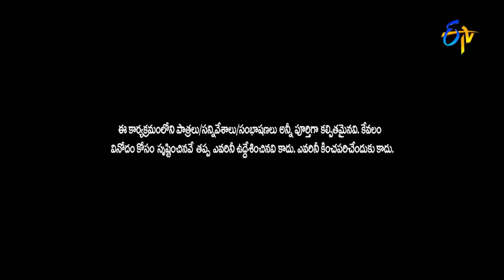Chammak Chandra Top 5 Skits | Extra Jabardasth | 6th March 2024 | ETV Telugu